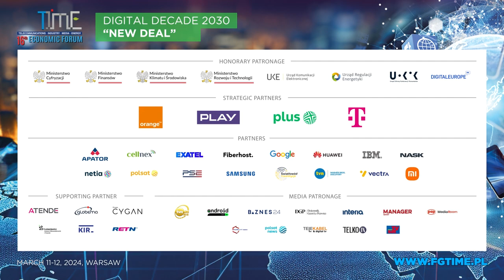Cyfrowa Dekada – strategiczne ramy działania | Krzysztof Gawkowski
Cyfrowa Dekada – strategiczne ramy działania
Krzysztof Gawkowski – Wiceprezes Rady Ministrów, Minister Cyfryzacji